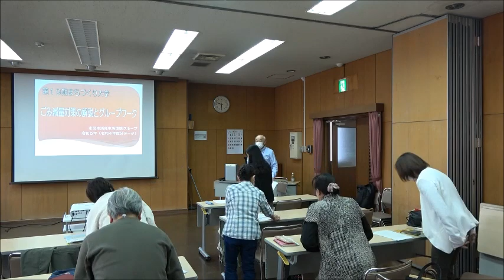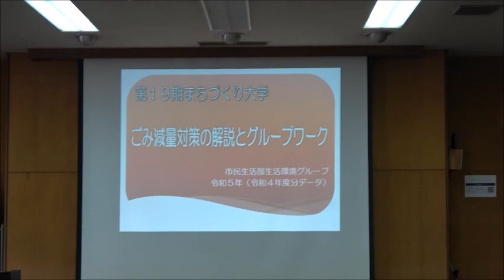第19期まちづくり大学「大阪狭山市のごみ減量対策」挨拶進行 伊勢田事務局長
大阪狭山市市民活動支援センター